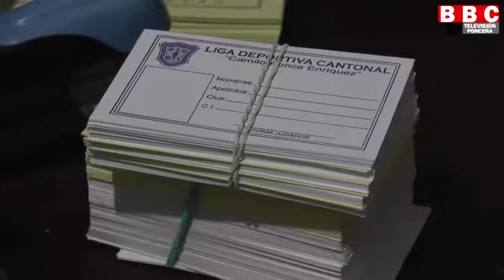Campeonato Formativo interclubes categoría sub 10, 12 y 14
Formativo interclubes categoría sub 10, 12 y 14.

Organizado por Liga deportiva Cantonal Camilo Ponce Enríquez
Inicia domingo 11 de Noviembre 9h00